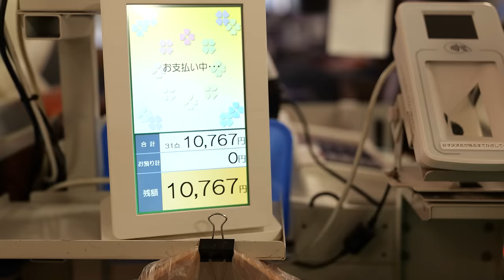BUY ALL YOU WANT WITH MAMA (MARKET EDITION)